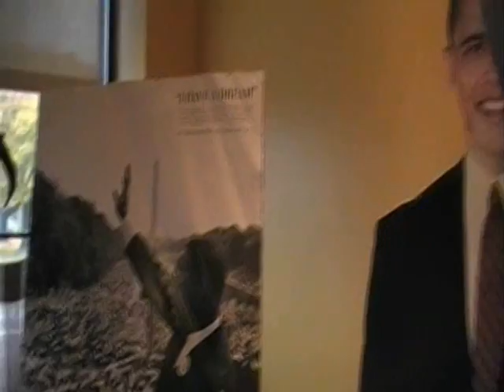IPF - ROBERT JOHNSON, Author of Wake Up Black America at MATHERS CAFE Pt. 1 of 3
International Prolife Federation (IPF) presents Robert Johnson, Author of Wake Up Black America at MATHERS CAFE In Conference